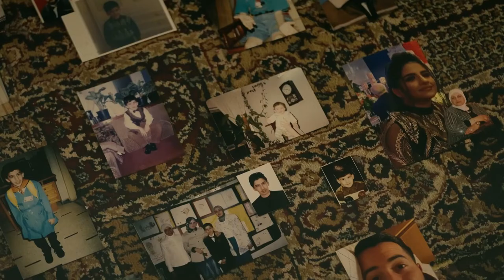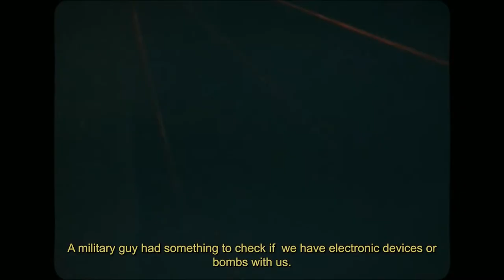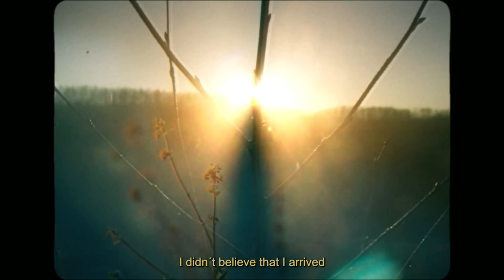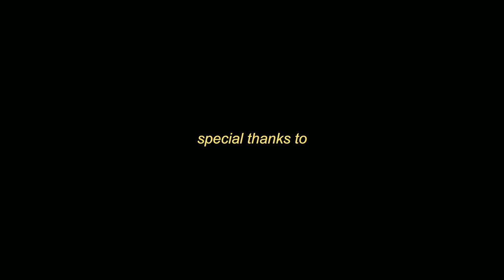TAREK - Short docu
Tarek is a short documentary about Mohammed Tarek Almoki not only as a refugee but also as a person.
Concept - Floris Koopman
Directors - Noa Vaessen & Sanne Mes
Producer & co-director - Floris Koopman
Directors of photography - Klara Blaser & Iza Bente Smit
Art directors - Anouk De Waard & Demi Kok
Edit - Iza Bente Smit
Sound - Hugo Koopman

Special thanks to:
Open Studio
MSH Legacy
Budgetstoffen
Moonfeels
Tungsten Studio